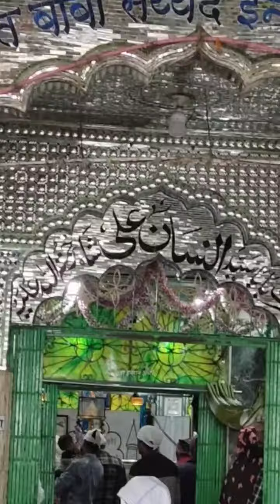Hazrat sayyad Insan ali shah Lutra Sharif Dargah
About this video - Hey doston aaj mai aaya hun  luthra sharif chhattisgarh ke sahansah kahe jane wale hazrat baba sayyad insaan ali ki dargah me to dekh kar bataiye yeh video aapko kaisa laga aur pasand aaye to like karein aur mere channel ko subscribe karein THANK YOU

1. लुथरा शरीफ दरगाह कन्हा है
2. बिलासपुर के पर्यटन स्थल
3. हज़रत बाबा सय्यद इंसान अली शाह
4.  दादी-अम्मा साहिबा का मजार
5. luthra sharif bilaspur
6. luthra sharif urs
7. luthra sharif urs live
8. luthra sharif urs 2023
9. insaan ali shah dargah luthra ka live video urs 2023
10. luthra sharif 2023 video